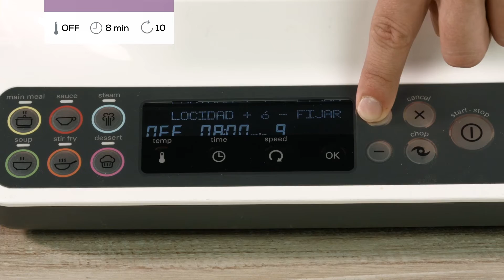Tiramisú | kCook Multi de Kenwood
En este video os mostraremos paso a paso como preparar un delicioso tiramisú casero. Es super facil y delicioso, no te puedes perder esta receta. ¡Alimenta tu imaginación!